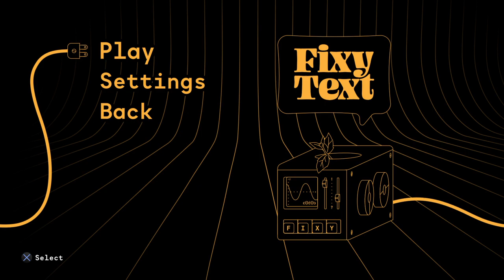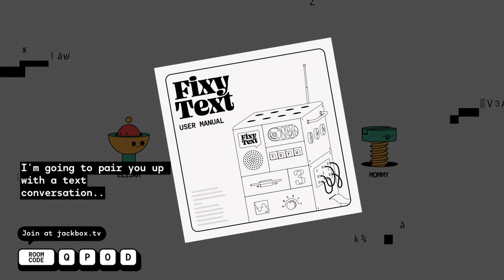The Jackbox Party Pack 10_20231114225829